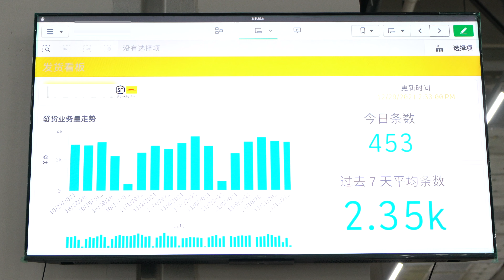SF Supply Chain/3PL/China/Automated Warehouse Show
We're pleased to share our latest deployment that done together with SF Supply Chain China.👊

As one leading supply chain service provider, SFDSC has warehouse and logistics facilities and operations in more than 80 cities, providing superior integrated supply chain solution to its customers.

In the project, Hikrobot works with SFDSC to provide perfect automated and agile warehouse upgrade dealing with massive and dedicate SKUs of the consumerelectronics.
✅ Picking efficiency up by 30%
✅ Field utilization improved by 40%

Discover more about the clean and organized 6-floor warehouse via the video.☝☝☝

About Us
Hikrobot is a global product and solution supplier specialized in machine vision and mobile robot. Focusing on IIoT, smart logistics and smart manufacturing, we build open cooperation ecosystem, provide service to industry and logistics customers, and commit to continuously promoting the intelligentization and leading the intelligent manufacturing process.